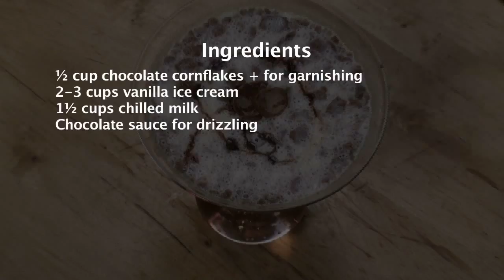Choco Flake Shake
Chocolate cornflakes and vanilla ice cream blended together to make this delicious creamy milkshake.